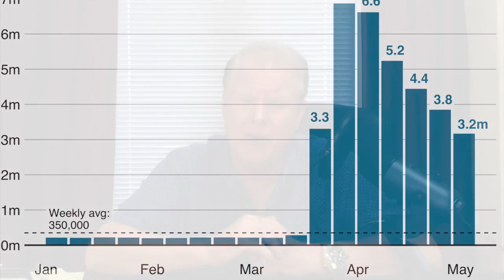Foreclosure Training Real Estate Investing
Real Estate Foreclosure training - No Charge!